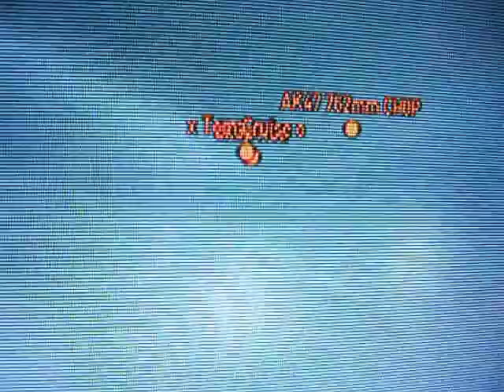GTA 4 hacker(Xbox live)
GTA xbox live Hacker(The guy Driving I assume),Could make cars fly,swim,shoot missiles ETC. His character had super-strength and could throw cars and light people on fire(Inst a-death). This was during a ranked cops vs. crooks match on xbox live. Needless to say, our team won.